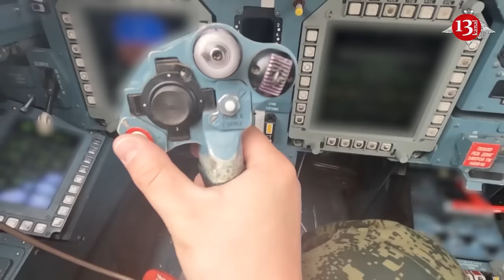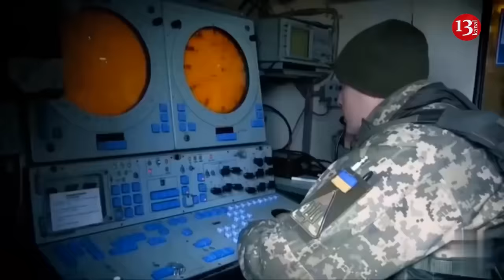Russia lost 100,000 soldiers in the battle of Chasiv Yar in three months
Russian troops captured tiny part of Chasiv Yar, Donetsk Oblast, which was previously home to 12,000 people, three months after launching a broad offensive on Chasiv Yar, at cost of 99,000 killed and wounded, Forbes reported.
Analysts predict that the Russians will continue their offensive in this direction, slowly advancing at the cost of huge losses among personnel and equipment, while inflicting much less damage on Ukrainian forces.
"To capture each city or even district, the Russians are burying tens of thousands of their own troops," article reads.
Russia's heavy losses helped Ukraine maintain its defense, as Russian brigades are weakening and the Kremlin barely has time to recruit new troops. Experts say the reason for the heavy losses is the transfer of recruits to the front "without adequate leadership, training or equipment."
If Russia created better quality forces, it could conduct larger-scale offensive operations, said retired Australian Army General Mick Ryan.
Despite the capture of part of Chasovy Yar by Russian forces, the Ukrainian garrison in the city has not stopped fighting and has retreated several blocks to the west. As the publication's analyst notes, defensive positions on the western side of the canal are easier to defend, since before directly attacking Ukrainian positions, the Russians must first cross the canal - an inconvenient, although not impossible, maneuver.
As Forbes writes, some may be surprised that the Ukrainian garrison held out in the isolated and vulnerable area of the canal for so long. Back in late May, the Ukrainian think tank Frontelligence Insight predicted that Chasiv Yar "would eventually be lost to Russian forces." But the garrison fought on for another six weeks.
The Ukrainian Armed Forces were helped by the fact that in mid-April the administration of US President Joe Biden began supplying ammunition to Ukraine again.
"Ukrainian defense has also been helped by the fact that Russian regiments and brigades are weakening as a result of heavy losses. This is happening because the rate of losses is forcing Moscow to rush new troops to the front without proper leadership, training and equipment," Forbes writes.